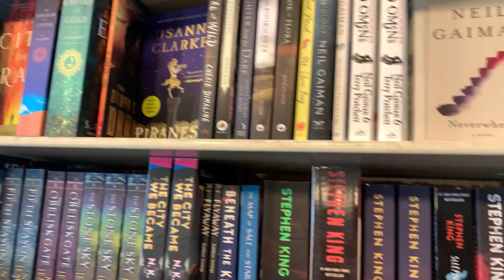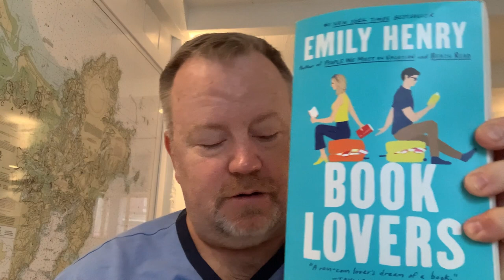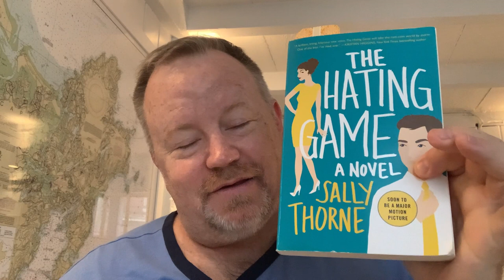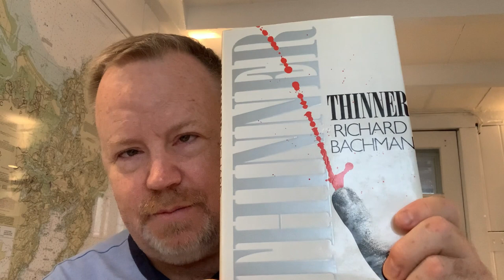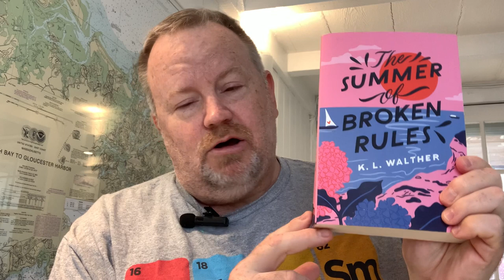VLOG//Vacation Reads--in which I read as many books in 10 days as I did last month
We spent the week in Rockport, Massachusetts, and I got a lot of reading done.
Books discussed:
Death Comes to Marlow, by Robert Thorogood
Book Lovers, by Emily Henry
One More Thing, by BJ Novak
Ghosts of Christmas Past
Guy de Maupassant: Collected Short Stories, Volume 2
The Hating Game, by Sally Thorne
The Summer of Broken Rules, by KL Walther